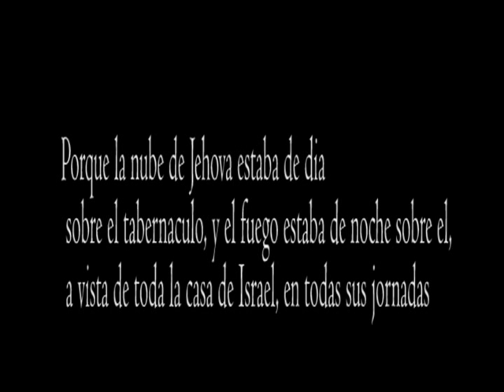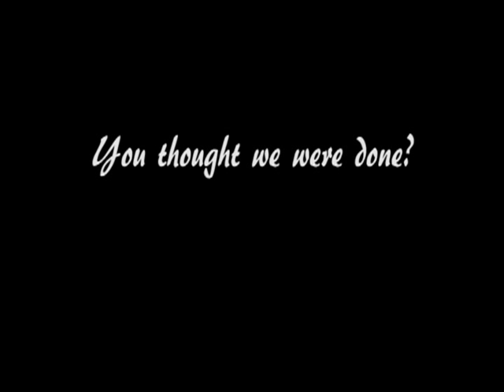~El Amor Viene de Dios~ Dia de Pastor ~ Iglesia de Dios en Pompano Beach~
Celebrating Pastors Day at Pompano Beach with Iglesia De Dios Pentecostal M.I
Pastors Luis Angel Dominguez and Marilyn Dominguez